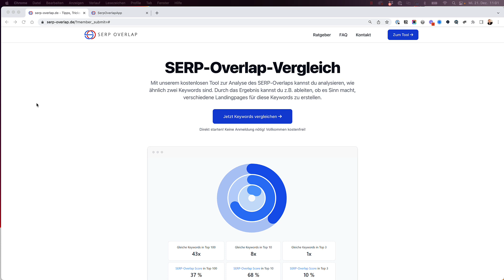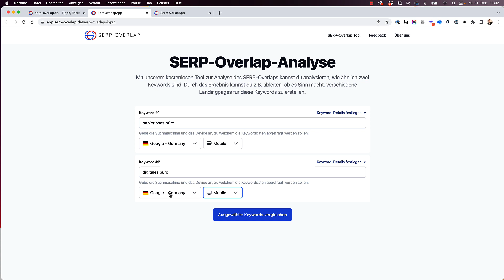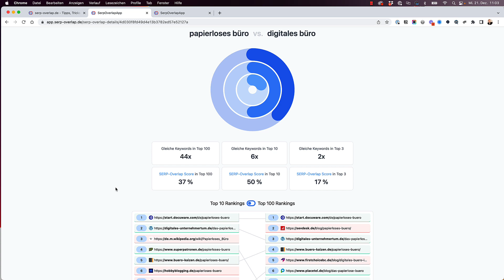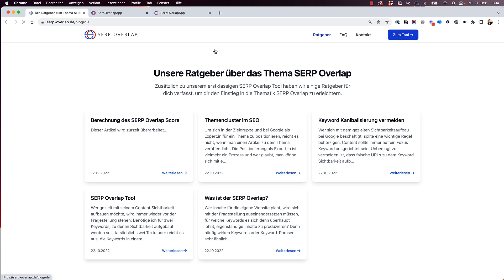SERP Overlap analysieren - so geht's! Test unter serp-overlap.de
stellen wir ein Tool zur Verfügung, mit denen du den SERP Overlap genau analysieren kannst.

In der Content Suite bieten wir eine weitere Darstellung und überprüfen den SERP Overlap sogar auf Themenbasis. registriere dich kostenfrei und unverbindlich und wir zeigen dir gerne die Funktionen in der Content Suite ausführlich.